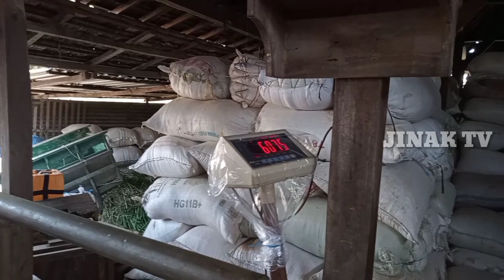Cek Bobot Tiga Ekor Sapi Kandang Lembu Cah Angon Farm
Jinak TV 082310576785